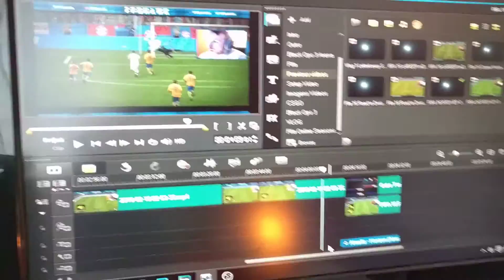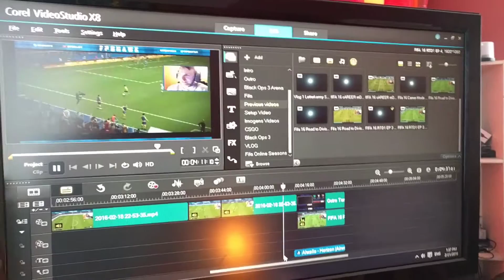VLOG: CHELSEA | SUNDAY DINNER | BEERS | SHENANIGANS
Song at end: Ahxello - Horizon (AirwaveMusic Release)